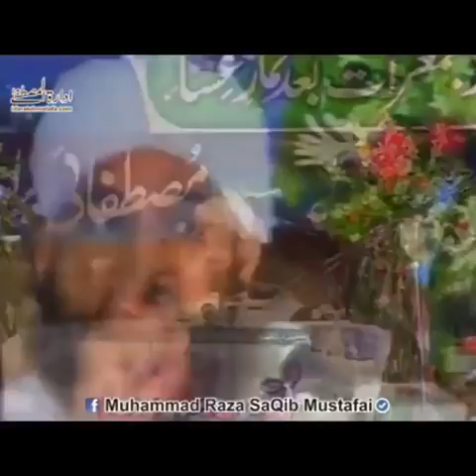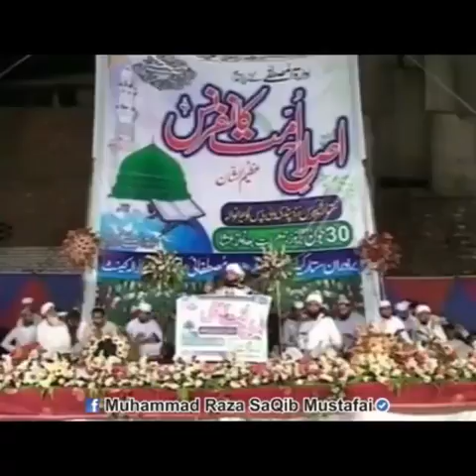Ashfaq silk center